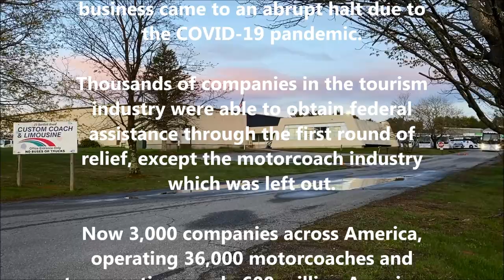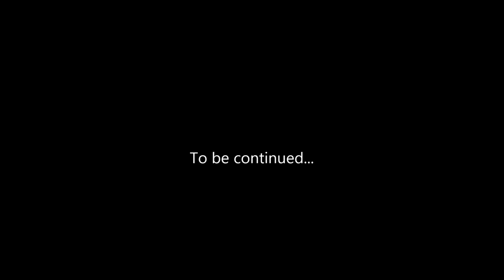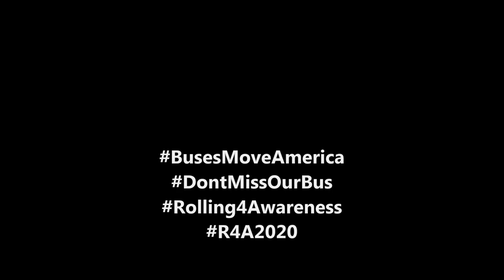Custom Coach and Limousine's Road to the Rally - Part 1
Custom Coach and Limousine is a motorcoach company out of Gorham, Maine.

In March of 2020 the motorcoach industry came to a screeching halt as businesses all over the United States closed, due to the COVID-19 pandemic.

March 13th of 2020 the motorcoach industry is uniting in Washington D.C. to rally for awareness of the crisis the industry is facing now.

The motorcoach industry was left out of the first round of relief and Buses Move America!

Follow the journey of Custom Coach and Limousine as they head down to Washington D.C. to make a difference!